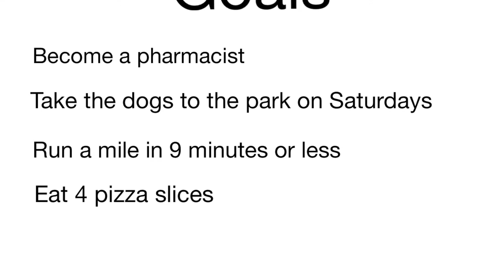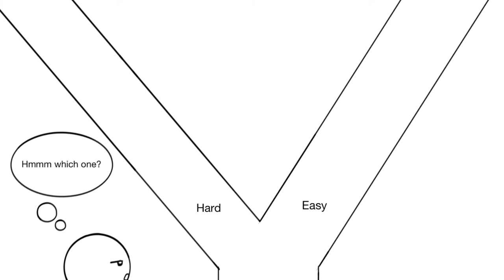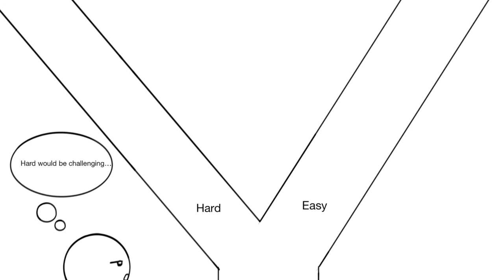Last Lecture Project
My last lecture project- Jenny Ko